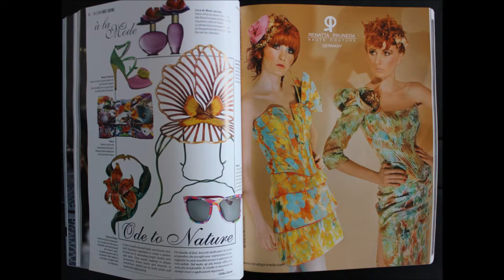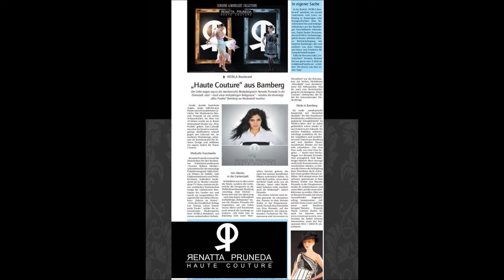press RENATTA PRUNEDA